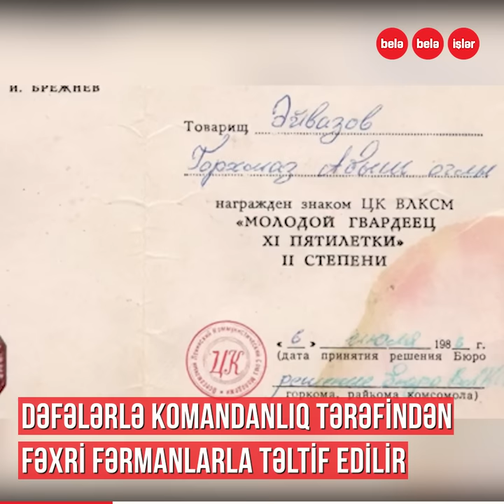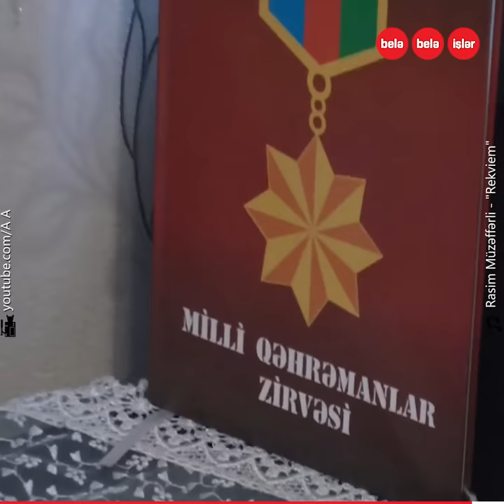Döyüş yoldaşlarını mühasirədən çıxararkən şəhid olan Qorxmaz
O, döyüşdə yaralandığı üçün bir qolunun fəaliyyətini itirsə də,
həkimlərə qulaq asmadan yenidən cəbhəyə qayıdır...
Döyüş yoldaşlarını mühasirədən çıxararkən,
26 yaşında şəhid olan Milli Qəhrəman Qorxmaz Eyvazov